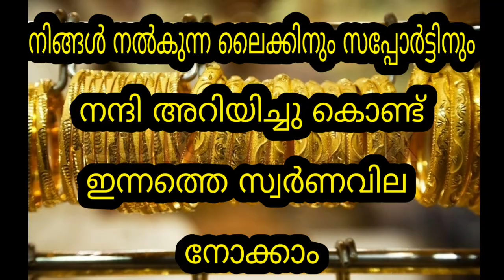Today Gold Rate | ഇന്നത്തെ സ്വർണവില |19/01/2022 | Kerala Gold Rate | innathe swarnavila |swarna vila